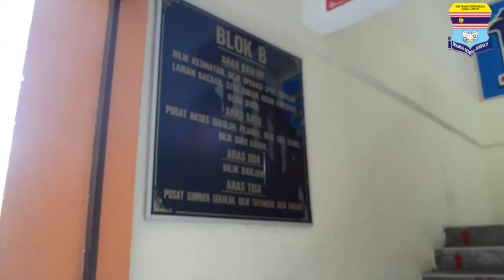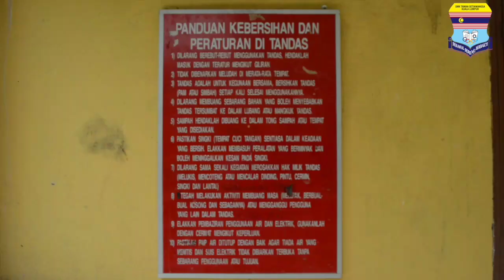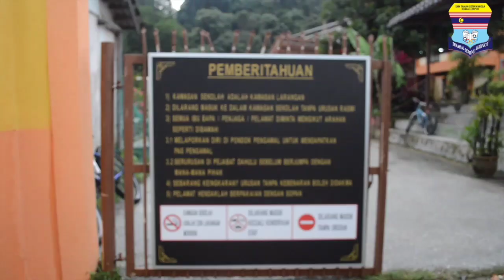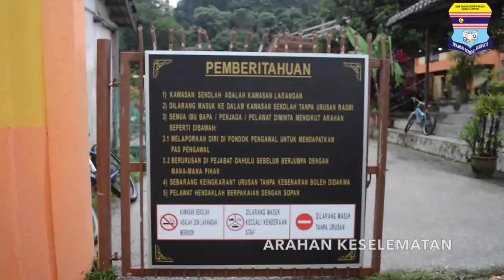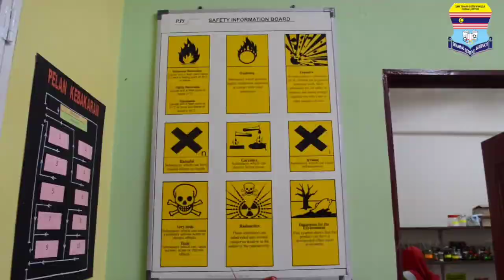Anugerah 3K 2017 : SMK Taman Setiawangsa | SMKTSW